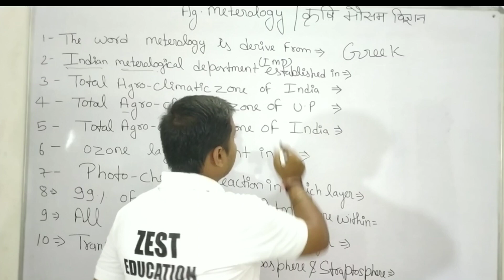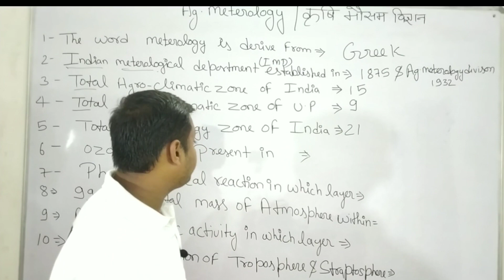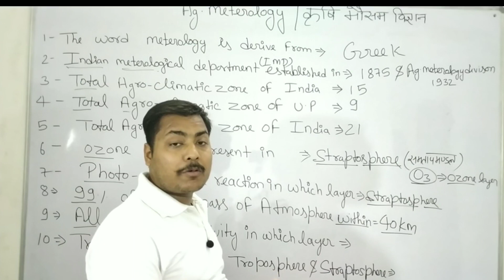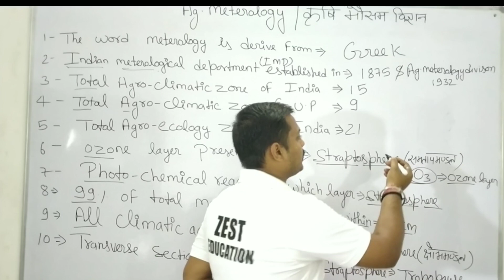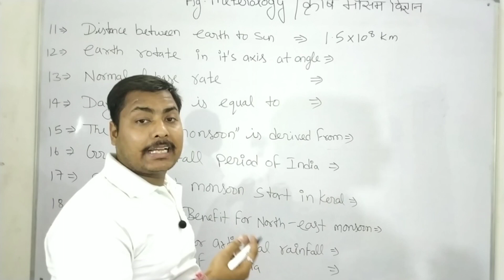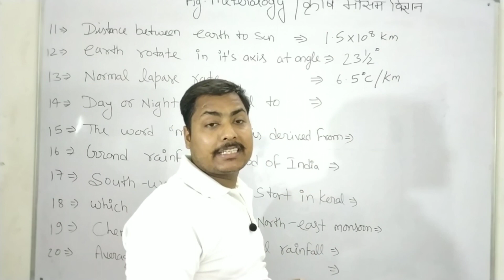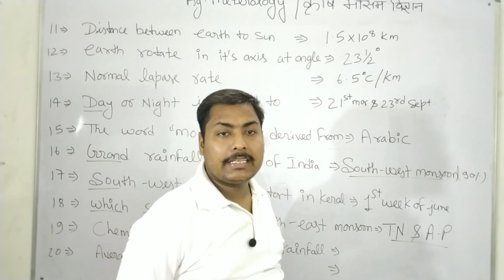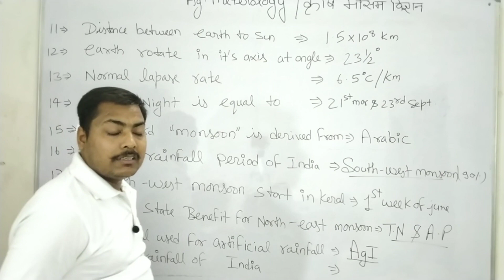METEOROLOGY मौसम विज्ञान| Lapse Rate|Artificial rainfall|Agroecology Zone|IMD Established| Avg Rain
इस वीडियो के अंतर्गत कृषि मौसम विज्ञान से संबंधित उन प्रश्नों के बारे में चर्चा की गई है| जो कि हमारी परीक्षाओं में  जैसे-ICAR|BHU|UPCATET |BCECE |JET| UPPCS UPSSSC |TA| CANE SUPERVISOR|UP COLLEGE|  की परीक्षा में  पूछे जाते हैं| मौसम विज्ञान के महत्वपूर्ण प्रश्न जैसे- भारतीय मौसम विज्ञान की स्थापना कब हुई ?भारतीय मौसम विज्ञान कहां पर स्थित है? भारत की औसत वर्षा कितनी है? भारत को कितने कृषि जलवायु क्षेत्रों में बांटा गया है? भारत को कितने कृषि पारिस्थितिक क्षेत्रों में बांटा गया है?